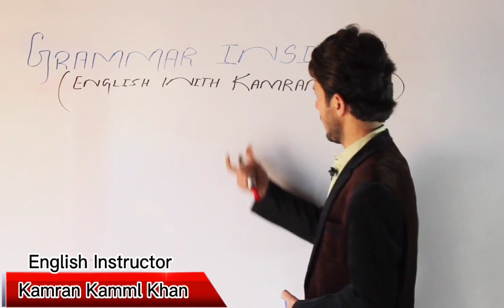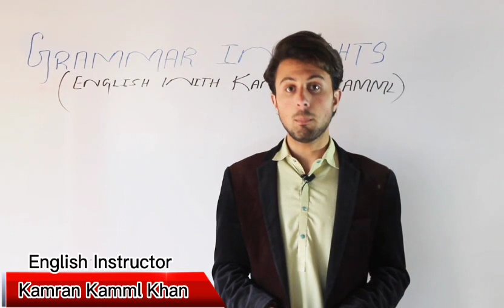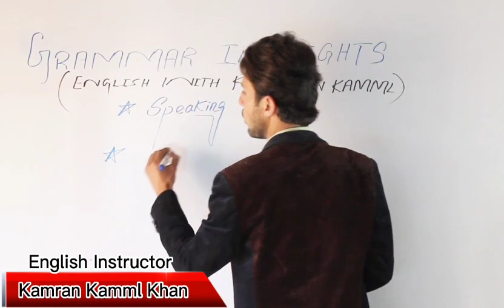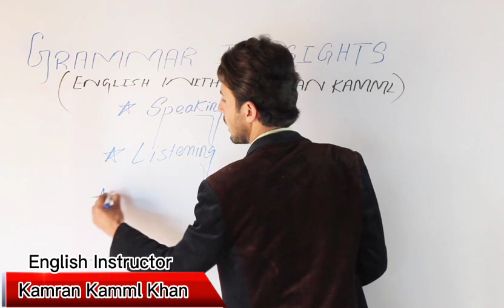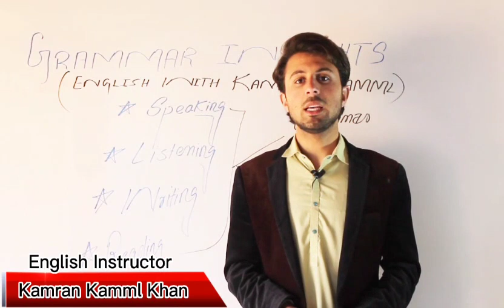English Language by Kamran Kamal Khan | Lecture 0 | Grammar Insights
*** ENGLISH LANGUAGE BY KAMRAN KAMAL KHAN
*** IELTS PREPARATION
*** LANGUAGE INSTRUCTOR
*** GRAMMAR INSIGHTS
*** EPISODE 1
DR FIDA HUSSAIN THE KING OF BIOLOGY | QCA | ISLAMIA COLLEGE PESHAWAR | FSC | MDCAT | AKU | NUMS AMC
RAMADAN
RAMAZAN
RAMZAN
THE HOLY MONTH
MUSLIMS
ISLAM
NIMAZ
DUA
QURAN
ALLAH
MUHAMMAD S.A.W
LAST PROPHET
EBADAT
ROZA
ZAKAT
HAJ
KALMA TAYIIBA
SUBHAN ALLAH
ALHAMDULILLAH
ALLAH U AKBAR
RELIGION
MAKKAH
MADINA
CHAND
HILAL COMMITTEE
RAMADAN | CHAND | ROZA | SEHRI | AFTARI | HOLY MONTH | MUSLIMS | ISLAM | RAMZAN | QURAN | NIMAZ |
MOTIVATIONAL SPEAKER
PMS OFFICER
ENGLISH TEACHER
SIR NASEER ABBAS
LAST CLASS (TODAY)
MISS YOU SIR G
Miss you sir g | My favourite English teacher Sir Naseer Abbas PMS Officer (commissioner) at QCA
🦅 Eagle🦅 Eagle🦅 Eagle